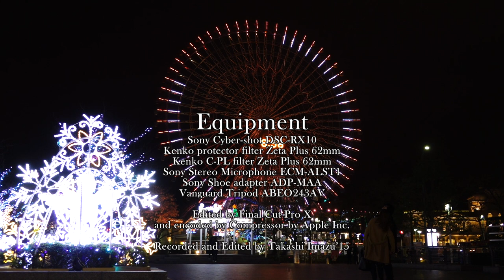RX10 Movie Winter night lights in Yokohama Minatomirai 冬の灯に照らされた横浜みなとみらい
馬車道を後にしてみなとみらいのイルミネーションを撮影にきました。
クリスマスシーズンだけあってなかなか賑やかでした。
昨年に比べるとところどころ変わったところもあるようで、全体として
やや地味になったような気がします。あまり派手なのも好きではありませんが、
特に一昨年くらいはイルミネーションを扱ったイベントというのがこの地域ではありました。
この一帯は年末を盛り上げようという気風がありますが、それにしても不景気の影響は
感じます。
最近は年々どこに行っても地味です。
しかしここでの夜景撮影は今回本当に楽しめました。街並みとよく
調和しています。

After leaving Bashamichi,I visited to shoot night scenes of Yokohama Minatomirai.
I hoped to capture night illumination around this area where is full of Christmas mood.
It becomes almost my annual pleasure to go this area and to shoot the illumination decorated to celebrate Christmas season,especially around the garages of red blocks.
Illumination is slightly changed compared with the illumination which I saw last year.
Some part of illumination becomes more attractive but some part of it becomes less.
People and companies in this area is so enthusiastic to make it more attractive and energetic but year by year I have felt that Christmas and new year season has been affected by longterm recession,but shooting was so fun for me and I had great time.